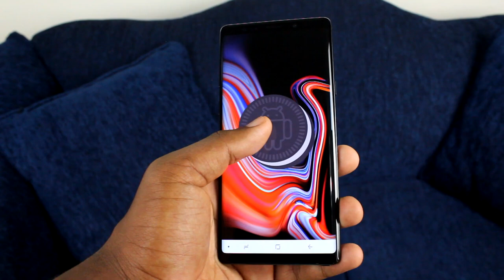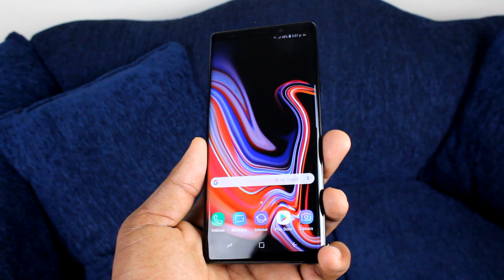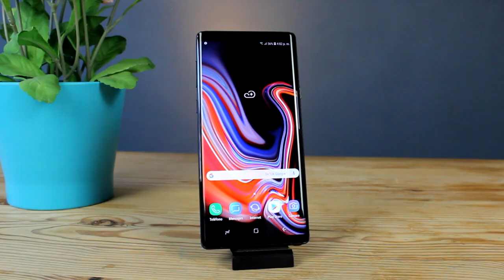Samsung Galaxy Note 9 UNBOXING en Español!!!